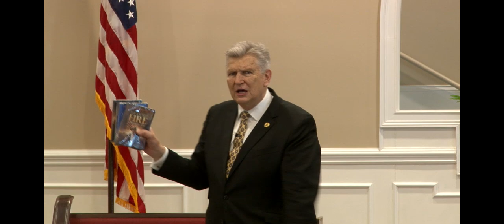The Stewardship of Liberty (Chuck Harding)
Sunday (Morning) Preaching: Feb 19 2023

"Isn't it True, That If You Haven't Done Something For a Thing, You Have to Work at Appreciating It." So, We Must Be Educated to Understand What We Have with Our Spiritual Liberty in Christ Jesus and with Our Civil Liberty as Citizens of This Nation Whose Government Was Founded Upon Bible Principles and Which Has Been Blessed Because of That.